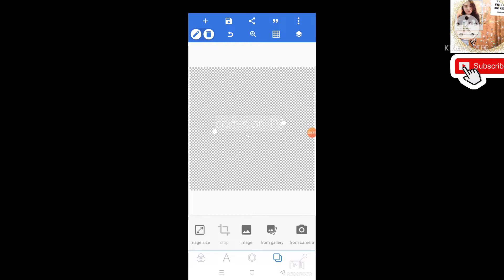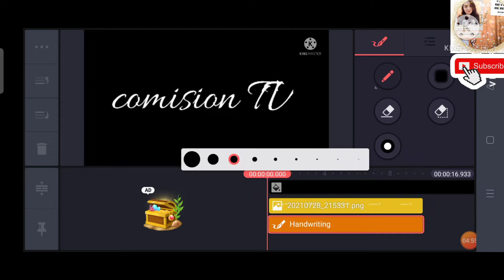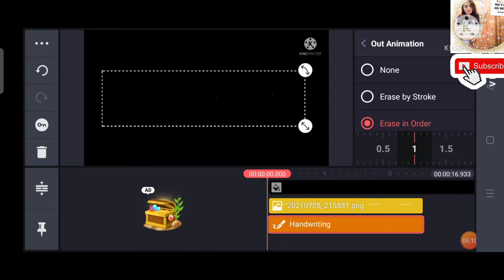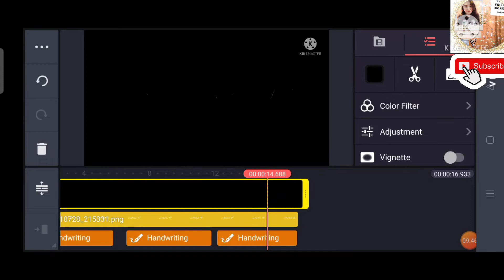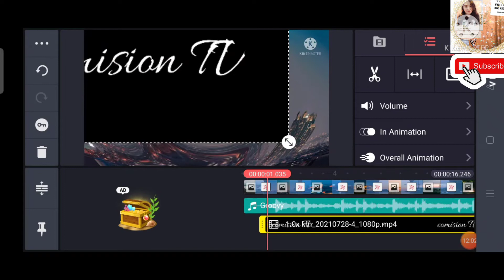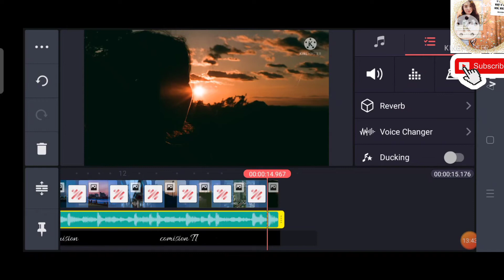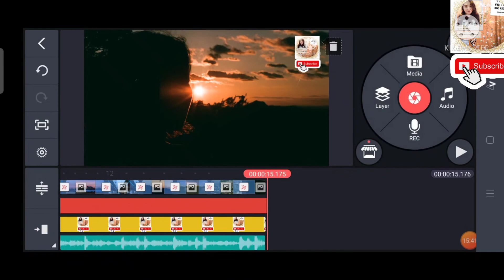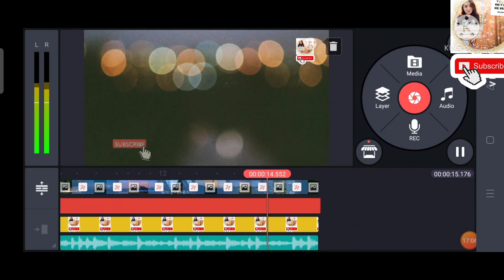Paano mag edit ng intro video sa youtube gamit ang kinemaster at pexillab